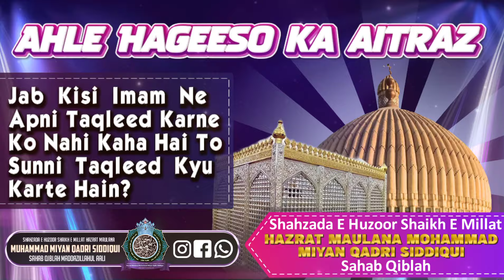Jab Kisi Imam Ne Taqleed Ke Liye Nahi Kaha To Taqleed Kyu Ki Jaati Hai?Maulana Mohammad Miyan Qadri